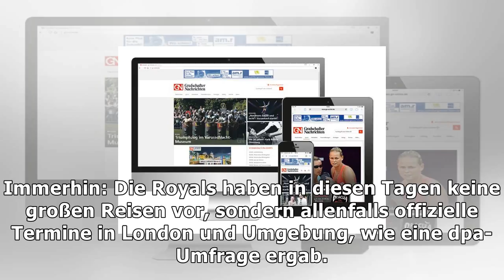Medien: prinz harry und meghan markle bald verlobt